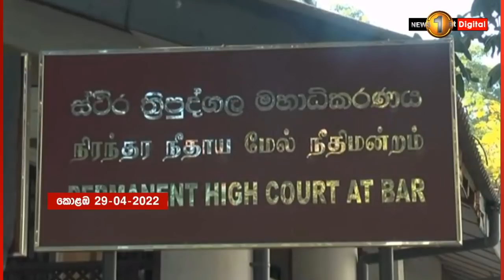බැඳුම්කර නඩුව ඉදිරියට ගෙන යා නොහැකි ද? අධිකරණය ලිඛිත දැනුම් දීමක් ඉල්ලයි.